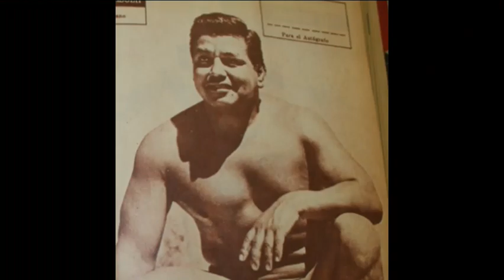Biografía de Chico Casasola